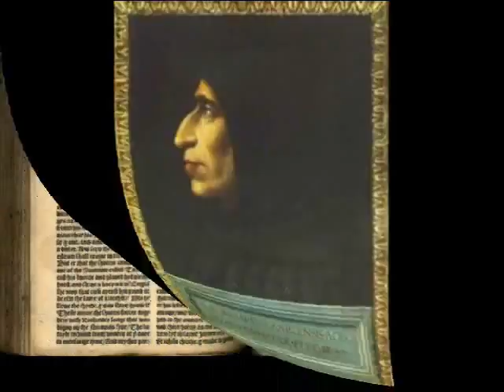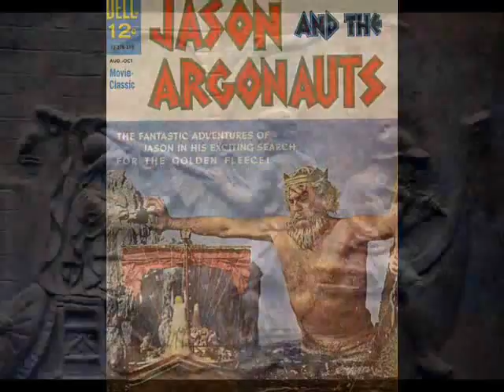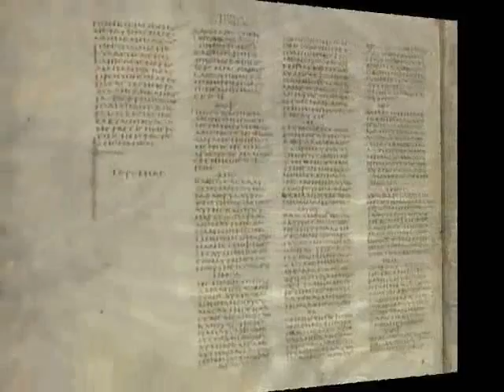Medici of Florence bankrolled Antiquity created in Renassance?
'Antiquity' taught in schools and universities worldwide is pure fiction! We are told that 'Antiquity' was followed by many centuries of utter stagnation and decline with virtually nothing happening but wars and famine and the destruction of the priceless ancient monuments.
Then, during the Renaissance, the Classical authors reappear from oblivion, Latin and Greek become resurrected as the intelligentsia Esperanto of the Middle Ages, numerous manuscripts reappear from oblivion to be copied, enter wide circulation, and vanish again, never to be found.
The learned crowd of humanists and clergy invented 'ancient' greek and latin languages, wrote 'antique' masterpieces under 'antique' sounding pseudonimes.The talented artists, painters and sculptors of XV-XVIII cy mass produced required paraphernalia. Renaissance was on! The demand for 'antique' labeled articles that fetched solid prices was high. 'Antiquity' was sold to the public lock, stock and barrel.
How preposterous would it be to suggest that there were no Dark Ages to separate the antiquity from the Renaissance – that the “Re-naissance” was in fact the Naissance of the Western European culture as we know it?
The mythical Classical Age came into being from misdating mediaeval events by hundreds and thousands of years. 'Antiquity' meme is planted into defenseles young brains. Kids love tales and ask teachers awkward questions.
The author of 'The Issue with Antiquity' dissects every historical age and analyses the data from every source imaginable – concensual chronology take a good beating, and it goes rapidly downhill from there. The material of 'The Issue with Antiquity' book crowns scores of years of meticulous and extensive research performed by the eminent mathematician Anatoly Fomenko and his colleagues.'
This book is also the 5th volume in History: Fiction or Science? e-series, the fundamental oeuvre that exposes and expounds the numerous inveracities of the traditional version of history.
The e-series 'History: Fiction or Science?' contains data and conclusions that aren’t anything short of revolutionary. The alternatives offered to classical history are stunning, unorthodox to the extent of being labelled heretical by virtually every scholar of history, and daring enough to be considered preposterous at first sight, although this impression never lasts longer than it takes one to read a few pages attentively.
Dr Fomenko et al as scientists are ready to recognize the alleged mistakes of New Chronology theory, to repent and to retract if and only if:
- radiocarbon dating methods or dendrochronology pass the clear anonymous 'black box' tests;
- astronomic data refutes their results on solar eclipses;
- someone proves irrefutably that Robert Newton (NASA astrophisist) was wrong accusing Ptolemy of swindle.
At present historians heed the prescient advice of Saint Augustin  « take care of mathematicians for they speak the truth » - and are not willing to apply exact sciences to the web of lies. The radiocarbon dating labs run their very costly tests only if is the sample to be dated is accompanied with an idea of age pronounced by historians on basis of...subjective..mmm...gutfeeling and the history books they have been writing for the last 400 years. Radiocarbon labs politely bill for their fiddling and finetuning with C14 to get the dates 'to order' of historians. Circulus viciosus is perfect.